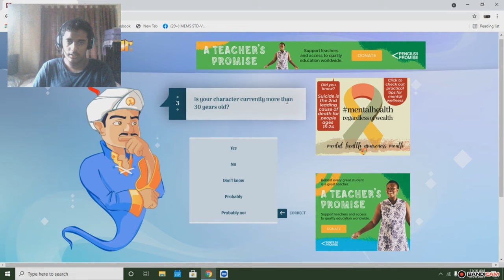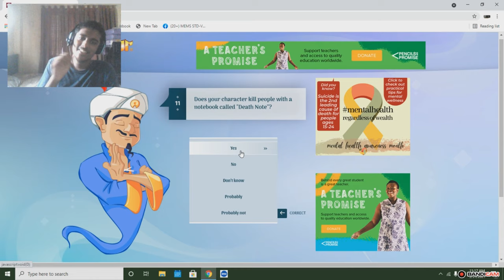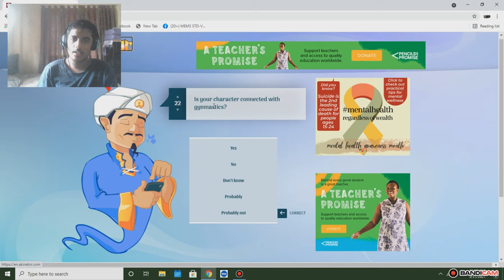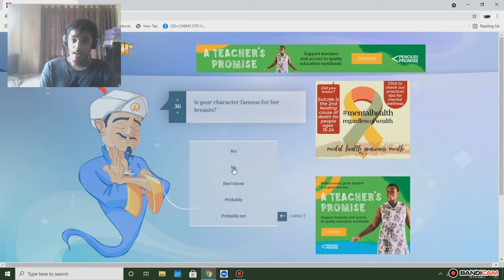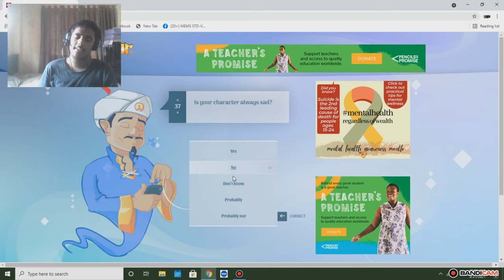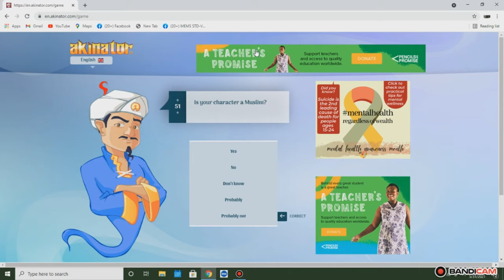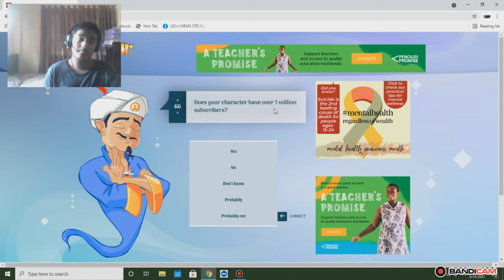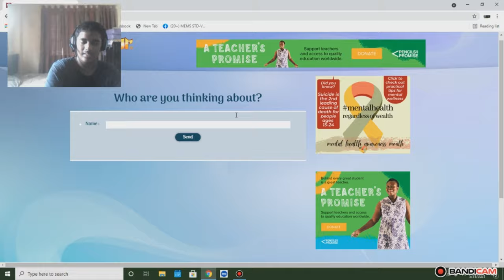Akinator gone crazy help me ASAP!!!!!!!!!!!!!!!!!!!!!!!!!!!!